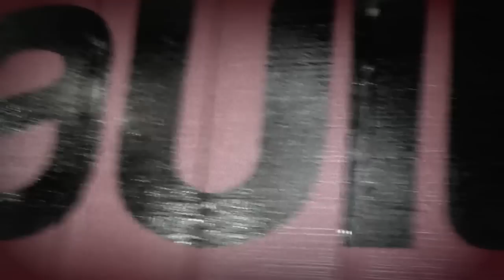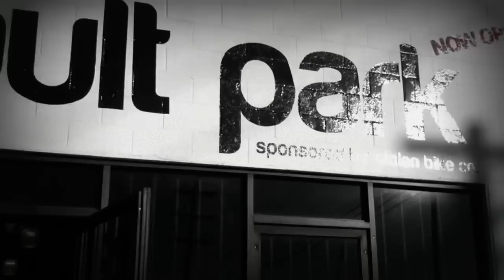Vault Edit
Some of the team riders shredding at vault park.